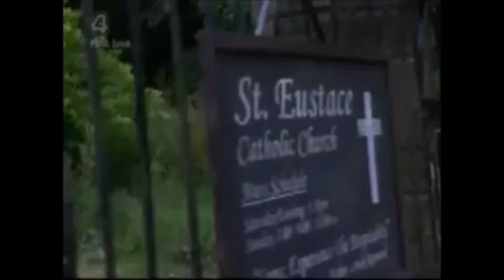Hollyoaks - Niall Explodes The Church (2008)